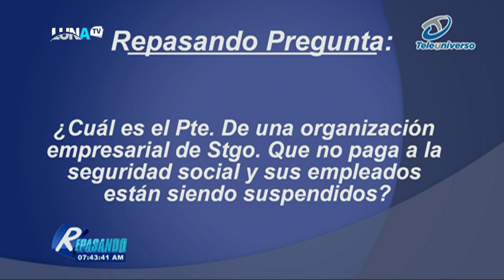REPASANDO 27 03 22 B3